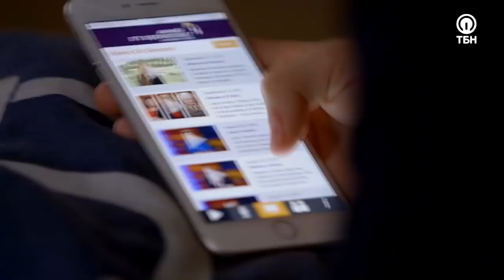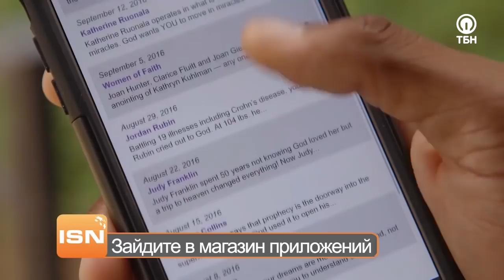«МОЛИТВЕННЫЕ ЦВЕТЫ» С НЕБЕС! «Это сверхъестественно!» (1098)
Случалось ли вам настолько сильно ощущать Божье присутствие, что вы не могли пошевелиться? Только представьте: гостья Сида Рота Донна Ригни практикует «пропитывание» славой Господа, и чуть ли не каждый день оказывается на небесах и получает откровения от Бога. Каждое из этих откровений способно изменить вашу жизнь навсегда!

«Наступает время, когда то, что было посеяно втайне, станет явным. Независимо от того, добрые это деяния или злые. Бог посылает Своих ангелов на жатву. Люди, сеявшие добро, будут вознаграждены, они получат благословение. А для тех, кто сеял зло, то, что они посеяли, также станет явным, и они пожнут суд за свое зло»

Героиня программы расскажет, какое пророчество она получила от Господа на предстоящее десятилетие, и что ей сказал Бог о прекращении пандемии.

 Что такое «молитвенные цветы» и кому они предназначаются, каким образом можно научиться ясно слышать Бога, и почему быть в славе Отца – это лучшее из всех благословений – смотрите в этом выпуске!